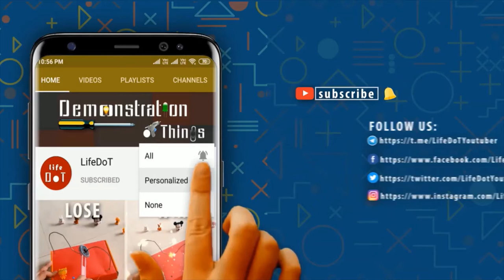How To Make a Bubble Gun for Kids | DIY